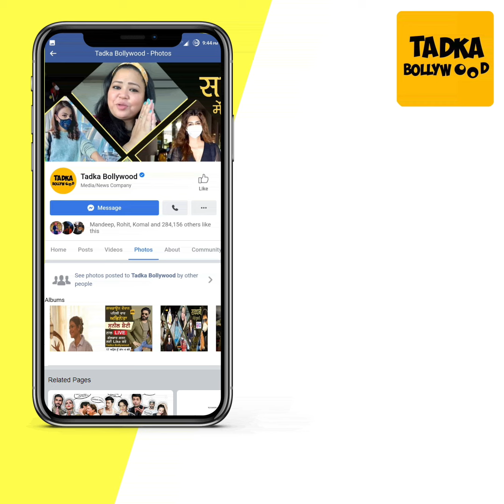बेटी Avantika के साथ खूब चमकी Bhagyashree, Fans बोले माँ नहीं बहन लग रही है ये और Avneet Navel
बेटी Avantika के साथ खूब चमकी Bhagyashree, Fans बोले माँ नहीं बहन लग रही है ये और Avneet Navel पर Dress कैसे चिपका आई और Khushali Kumar की Bold Dress, Harshaali की Cuteness Fans को आई पसंद और Priyanka की Wow लुक ने लगाए चार चाँद